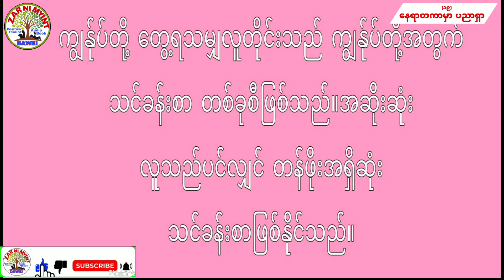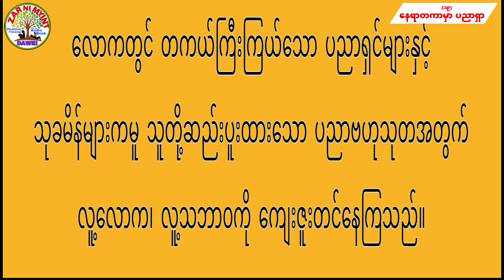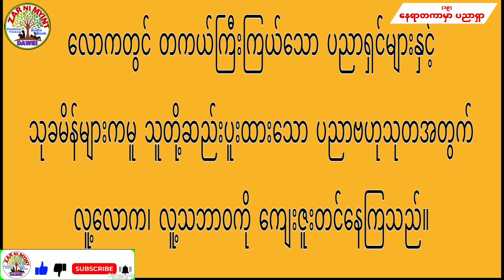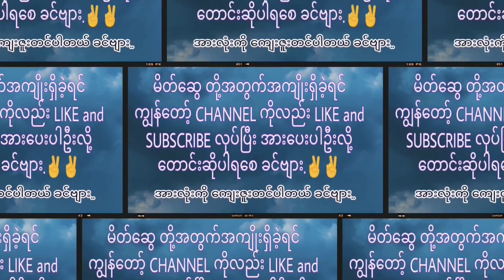👉ငါ့ဘဝ ငါသာသခင် ငါသာဘုရင် 👈(၁၉)နေရာတကာမှာ ပညာရှာ